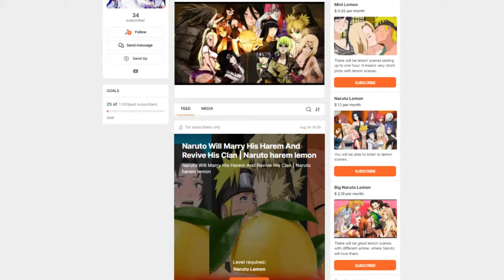What If Naruto Got Harem with Mikoto || Part-4 || Naruto Lemon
my boosty (naruto lemon) What If Naruto Got Harem with Mikoto || Part-4 || Naruto Lemon